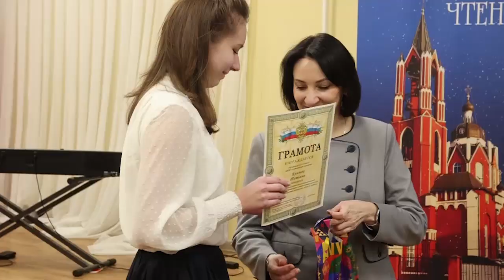Закрытие XXI Московских областных Рождественских образовательных чтений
«Православие и отечественная культура: потери и приобретения минувшего, образ будущего» – такова была тема форума